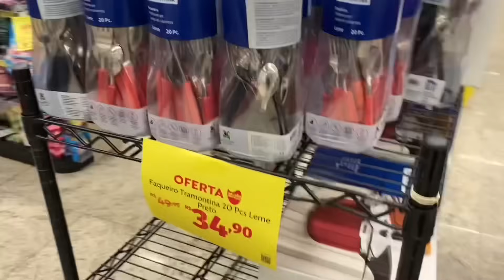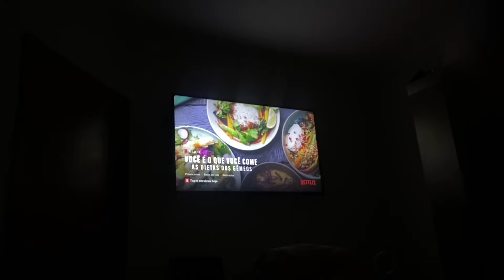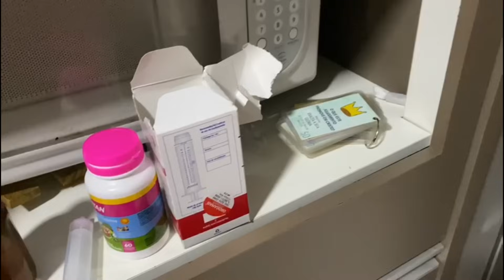ESTAMOS COM UMA META PARA CUMPRIR ESSES DIAS 🥰 Mariana contou o motivo!!! VLOG DE 1 HORA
MENTORIA POR VIDEOCHAMADA clique abaixo para fazer inscrição